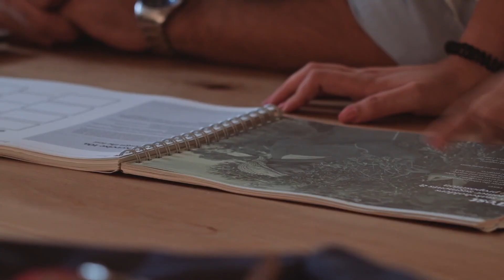Circular economy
There are no alternatives: resources must be kept in use for as long as possible, and waste is to be given a new life as used material. This is the circular economy approach, which adopts resource efficient and cleaner production systems to allow companies to increase their competitiveness while protecting the environment.

With the support of Austria, Germany and Switzerland as well as from the European Union, circular economy is becoming the central topic for generations to come.